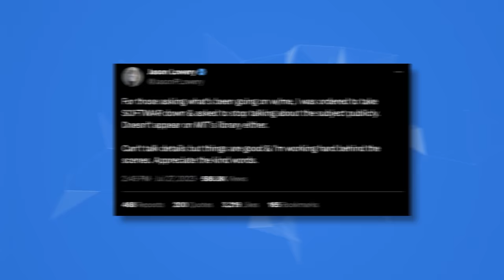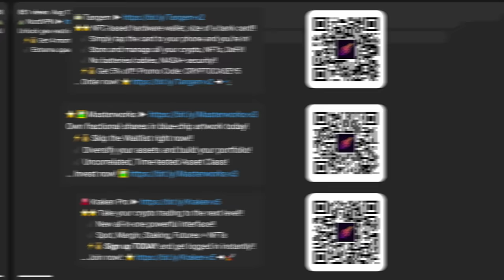Bitcoin Book “Softwar” BANNED! 🚨 National Strategic Significance of BTC 🪖 (Most Efficient Weapon? 💣)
✔️ No batteries/cables, NASA+ security!!

Own fractional shares in blue-chip artwork today!
   ⚡💰 Skip the Waitlist right now!!
   ✔️ Diversify your assets and build your portfolio!
   ✔️ Uncorrelated, Time-tested Asset Class!

⭐⭐ Take your crypto trading to the next level!!
   ✔️ New all-in-one powerful interface!!
   ✔️ Spot, Margin, Staking, Futures + NFTs

“BITCOIN BOOK BANNED BY PENTAGON!” 👀 NATIONAL SECURITY ISSUE 💥

Hello, fam! Crypto Casey, here 👋 and I'm on a mission to improve people’s lives through crypto education. In this important video we explore the contents of a book the Pentagon took off the market that explains the national strategic significance of bitcoin. Let’s jump in...

00:00 - Softwar Book
01:00 - Does Russia & China Know Importance of BTC?
01:20 - Major Jason Lowery Tweet
01:47 - Concepts to Understand
03:20 - Physical Force in Multiple Domains
05:10 - Warfare is Outsourced
06:30 - Benefit of Warfare
07:10 - Warfare Expanding to Cyberspace
08:20 - Not Recognizing New Weapons
09:20 - Bitcoin Latest Form of Power Projection?
11:00 - Why 51% Attack on BTC Won't Work
13:30 - Data & AI Scarce Resources
15:20 - Hit the Crypto Gym NOW!
16:40 - Bitcoin Halving Explained
16:48 - EUREKA! How BTC Works

GET YOUR ESSENTIALS TODAY!! 💥💥🌏

Find undervalued coins for life-changing gains!!
   ⚡💰 Sign up for the *FREE* basic plan today!!
   ✔️ Real-time *on-chain* data search and alert tool!!

#1 Rated Real Estate Investing Course!
   ✔️ Small Deals. Big Deals. Everything in-between!

USE MULTIPLE HARDWARE WALLETS!! 💥💥🌏

NFC-based hardware wallet, the size of a bank card!!

WHAT NEXT? 🗺️

BTC ► 12XfdCJqEuRRzMrcD1YaE5kHeSShdkcW3G
ETH ► 0xf94c719621E358890Dd33dD010a1fb4717EbdaE4

TOPICS: bitcoin, softwar book, jason lowery bitcoin, jason lowery breedlove, jason lowery pomp,j ason lowery interview, jason lowery ted talk, banned bitcoin, bitcoin ban, crypto, cryptocurrency, cyberspace, cybersecurity, space force, crypto casey

—Crypto Casey